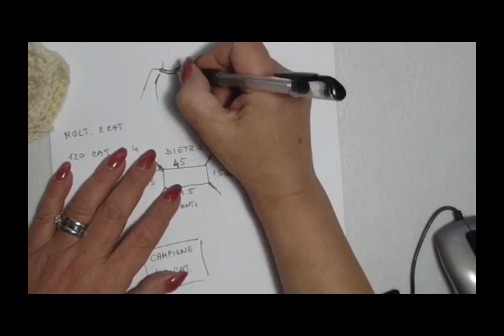UNCINETTO: TOP DOWN MAGLIA "ARMONIA D'AUTUNNO" TG 44 /46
Ciao a tutti, oggi voglio farvi vedere come realizzare questa magnifica maglia, tutta realizzata all'uncinetto!  Modello  ideato e creato  da Rania Skordalou  Con 300 gr di filato dell'Alize  angora gold simli, e uncinetto del numero 3, taglia 44, un filato morbidissimo,e soprattutto non punge sulla pelle!
per maggiori informazioni sul filato contattate Giuseppe Coleti, vi lascio il lkink del suo contatto facebook, oltre ai filati della Alize, potete visionare tanti altri filati di ottima qualita'!
se vi fa piacere mi trovate su facebook nel mio gruppo
vi aspetto in tanti!
se il mio progetto vi e' piaciuto fatemelo sapere anche solo con un mi piace, grazie a tutti un bacio e al prossimo progetto!!!